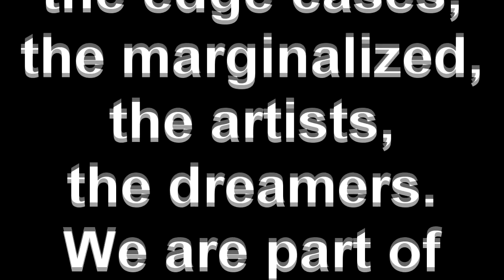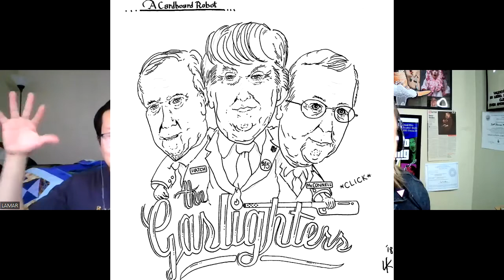Here Comes the Weirdo Parade - Ep 4: Lamar Kellywood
Stand up comedy ain't easy. Lamar Kellywood tells us a bit about growing up Dene, comedy, ADHD